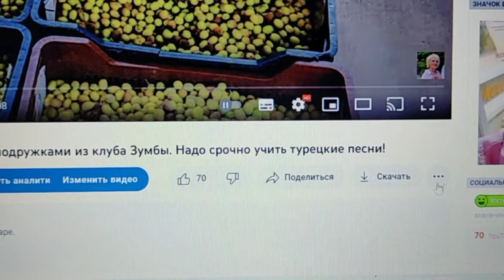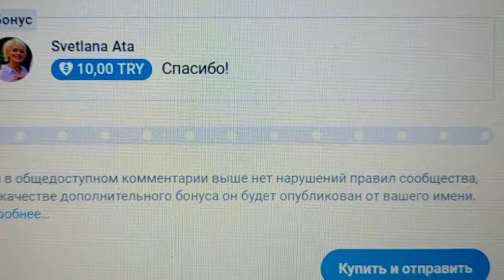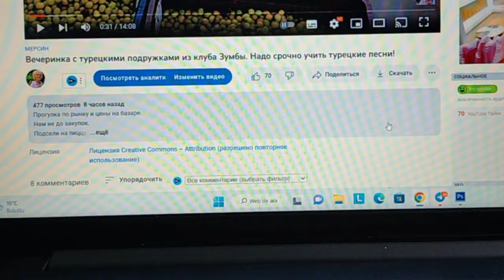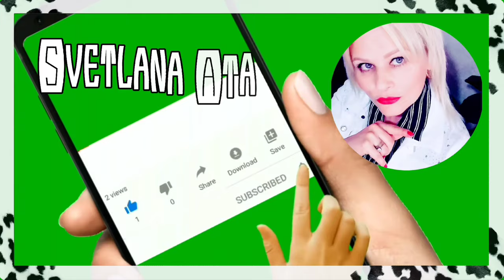Как я отметила День рождения Клуба Лучшей жизни в Мерсине 12 часов без света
День рождения клуба.
Что делаю сегодня?
Покупки, распаковка, ужин.
Где найти кнопку спасибо?
Лунное кровавое затмение.
4 года в бизнесе на золоте.
Рисуем нейрографику.
Сидим без света 12 часов.

3000 ЕВРО В МЕСЯЦ НА МАРКЕТИНГОВОЙ И ИНВЕСТИЦИОННОЙ ПРОГРАММЕ.